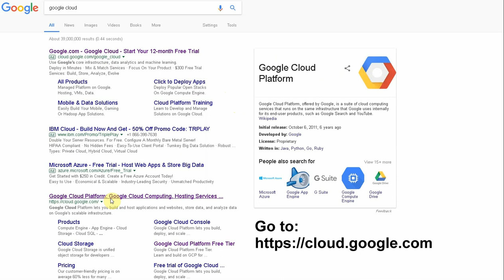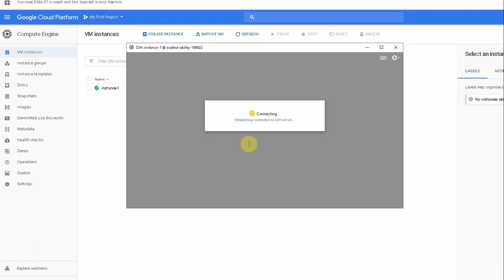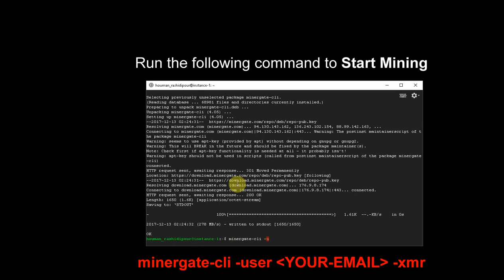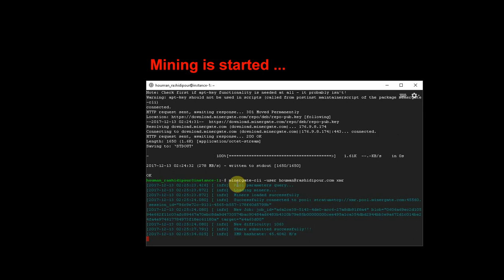Easiest Method: Mine & Earn CryptoCurrency for Free on Google Cloud (BitCoin, Monoro, Ethereum)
Easiest Method: Mine & Earn CryptoCurrency for Free on Google Cloud (BitCoin, Monoro, Ethereum and ,...)

How to start mining with MinerGate Console miner?
To start mining with MinerGate Console miner:

0-First of ALL! Register your Mining Account

1-Install and Configure MinerGate-Cli on Linux
sudo apt-get update && wget -O minergate-cli.deb && sudo dpkg -i minergate-cli.deb

2- Launch miner with desired settings:
minergate-cli -user YOUR-EMAIL -bcn 2 -fcn+dsh 2

Where YOUR-EMAIL is your login on MinerGate, 2 – number of cores.
If you don’t write the number of cores after coin, Miner will be mining on all cores. Miner will adjust pool ports automatically, you don’t have to write them.

Register for Free and Get and Miner Account